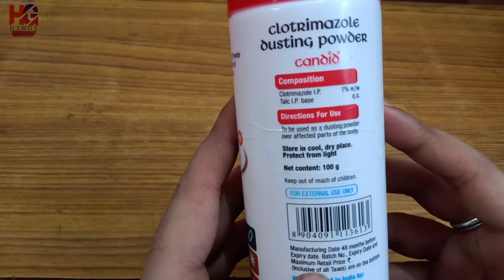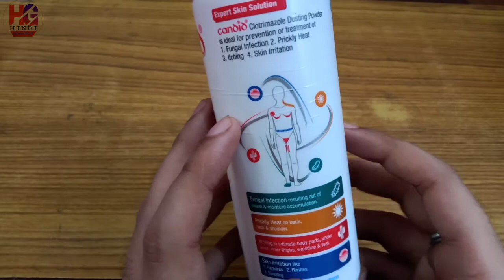Candid|candid dusting powder uses, price & side effects|in hindi|clotrimazol| दाद खाज खुजली| कैंडिड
Thankq for watch this video. 👌👍👍👍👍👍👍👍
Candid dusting powder for fungal infections